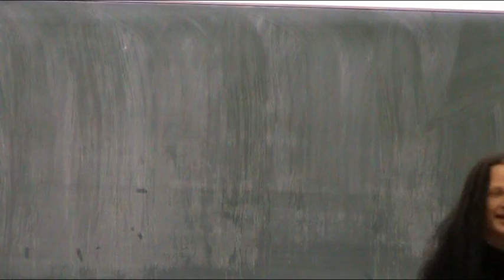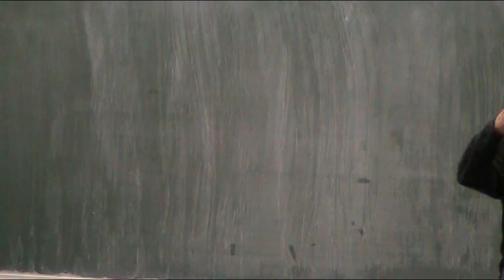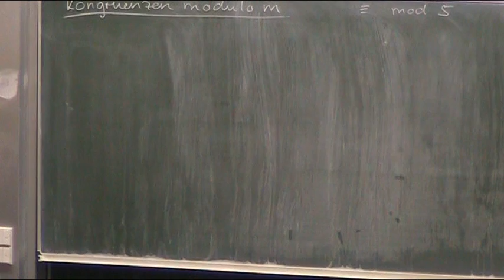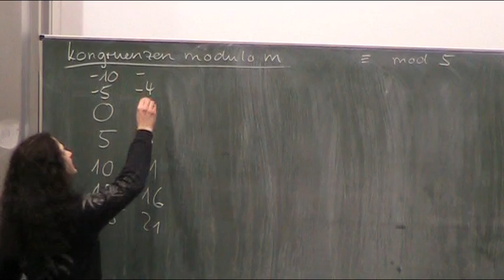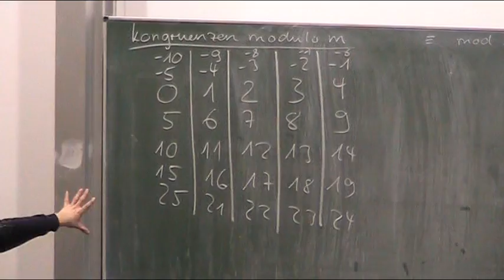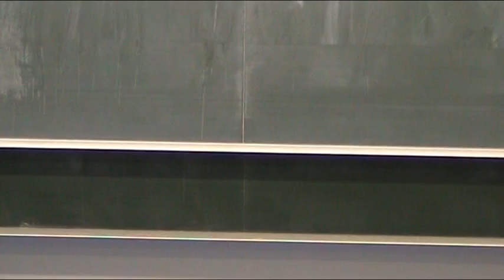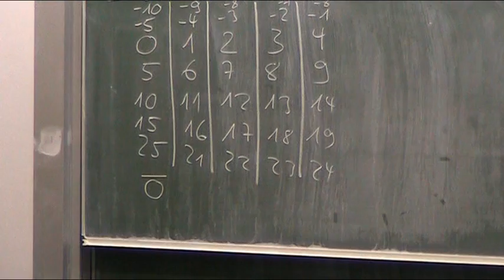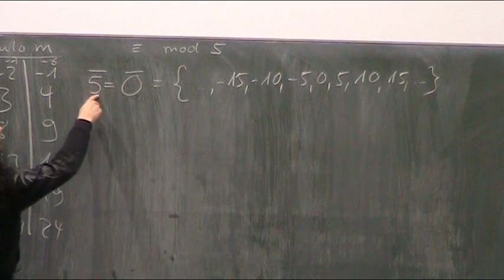Definition Restklasse (Teil 1)